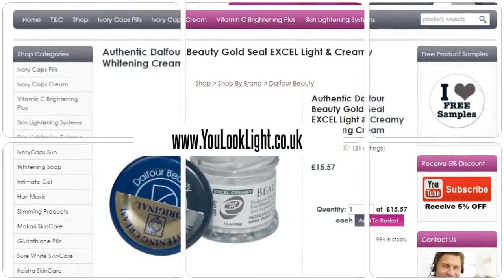Authentic Dalfour Beauty Gold Seal Excel Light & Creamy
Benefits of Authentic Dalfour Beauty Gold Seal Excel Light & Creamy Whitening Cream - Rose or Original Scent

Dalfour Beauty Whitening Creams were formally sold as "St. Dalfour" but have now been re-branded to avoid confusion with the French gourmet food company.

CHOOSE YOUR SCENT:
Original Excel Creamy Or Rose Scented Excel Creamy Filipina

- 50g (1.5oz) Jar
- 2 Versions - Original Excel Creamy Or Rose Scented Excel Creamy Filipina
- Creamier EXCEL Version - Better for Dry, Damaged or Sensitive skin
- Maximum Strength Formula Imported from Kuwait
- Helps lighten and soften skin
- Healthy & Natural, no chemicals
- Buy direct we import direct from Kuwait
- Volumer - Fills Small Lines & Wrinkles

EXCEL has more Seaweed & Bearberry extract than non-Excel Dalfour Beauty creams for faster skin brightening and whitening. Dalfour Beauty skin whitening cream is considered one of the finest skin lightening and whitening product on the market. Use it for solving virtually all skin discoloration problems and is incredibly easy to use.

The Dalfour Beauty skin whitening cream featured on this site is 100% authentic, we import directly from Kuwait.